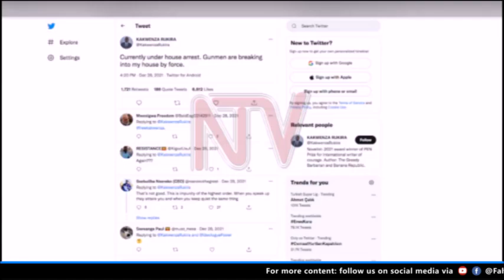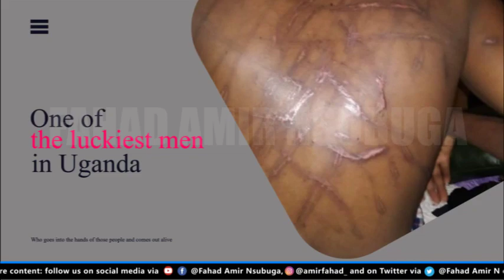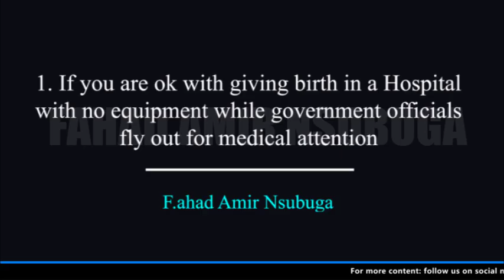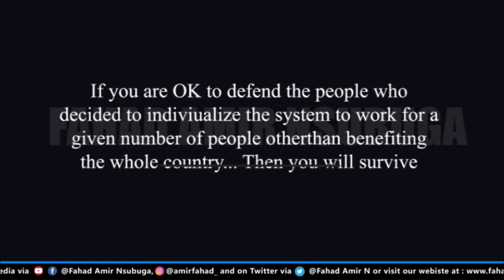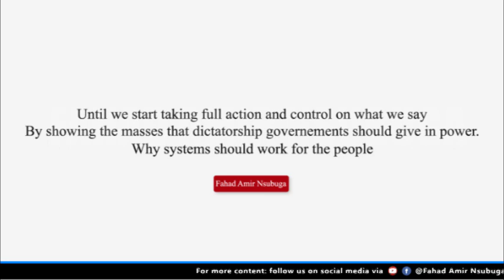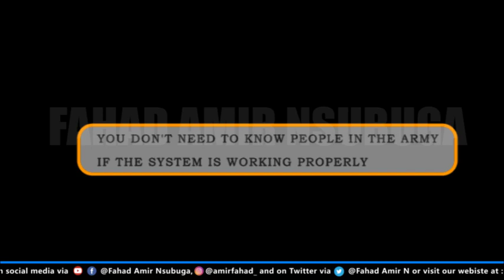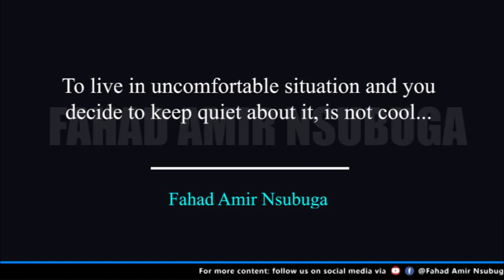KAKWENZA'S ZEBRA LIKE BODY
I explained the history of torture in uganda